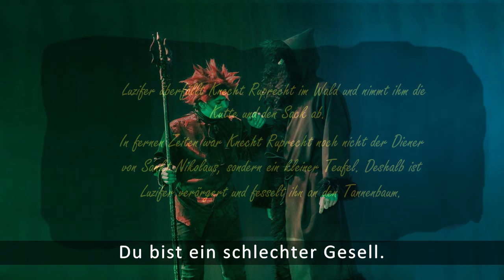Du bist ein schlechter Gesell | Weihnachtsfieber-Musical #7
Song aus “Weihnachtsfieber“, das Musical für die ganze Familie mit bekannten Liedern.
Liedtext:
       Ich kann mich noch erinnern:
       Ein Beelzebub warst du.
       Ein Diener in der Hölle,
       Doch das gilt jetzt nicht mehr.

       Du nennst dich nun Knecht Ruprecht,
       Bist ein Diener von Sankt Nikolaus.
       Steckst die Kinder in den Sack,
       Schlägt sie mit der Rute, zack.

       Wer bist du? Bist du Freund, bist du Feind?
       Sag mir wem du dienst?
       Du bist ein schlechter Gesell.

Story:
Luzifer überfällt Knecht Ruprecht im Wald und nimmt ihm die Kutte und den Sack ab.
In fernen Zeiten war Knecht Ruprecht noch nicht der Diener von Sankt Nikolaus, sondern ein kleiner Teufel. Deshalb ist Luzifer verärgert über ihn und fesselt ihn an den Tannenbaum.

Darsteller:
Luzifer: Nicolas Jantosch

Musik:  Aus “Whiskey in the Jar“. Irisches Volkslied aus dem 17. oder 18. Jahrhundert.
Text:     Dr. Rudolf  Volz
Foto:    Jens Haase